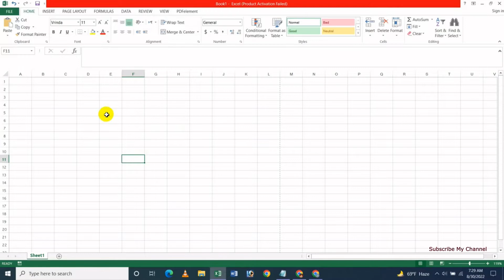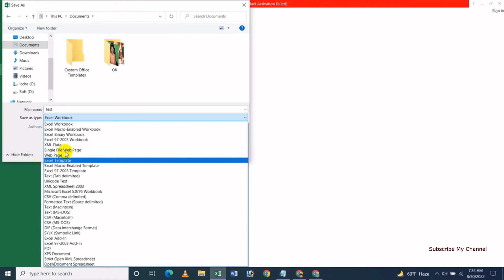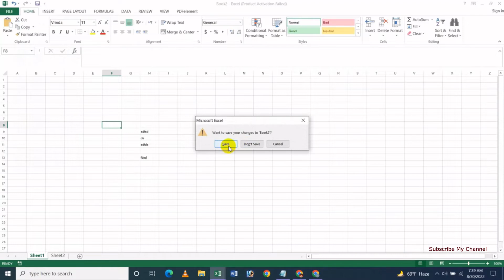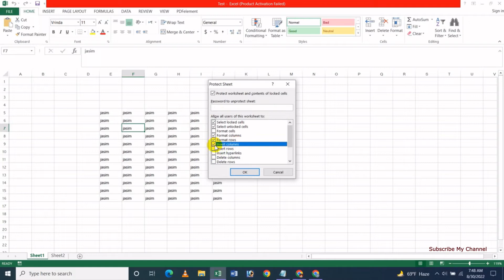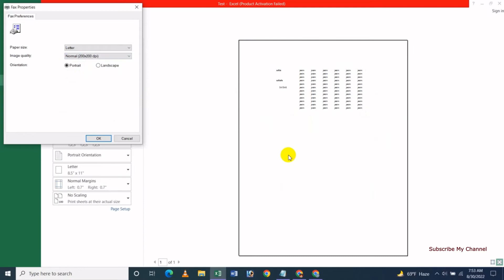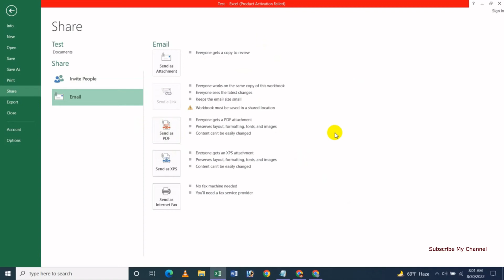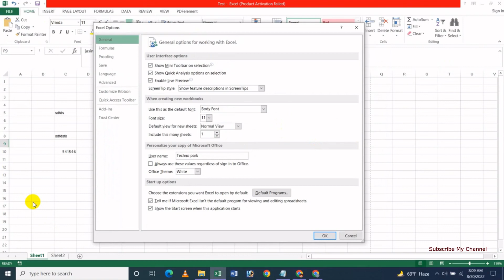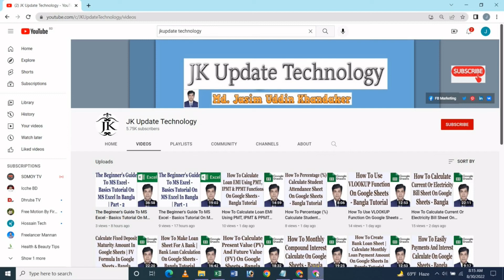How To Use File Menu/Tab On MS Excel - Bangla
In this video's I will show How To Use File Menu/Tab On MS Excel Bangla Tutorial.